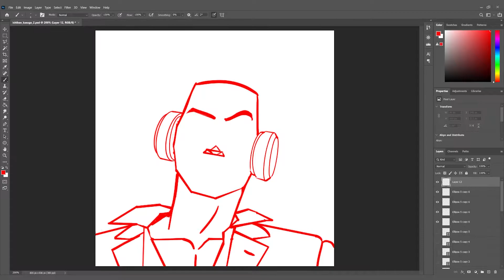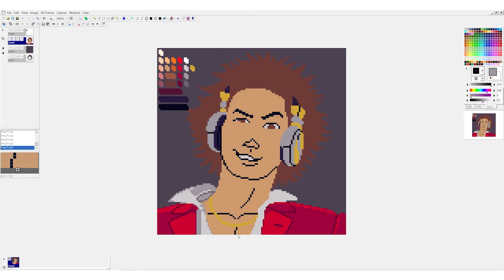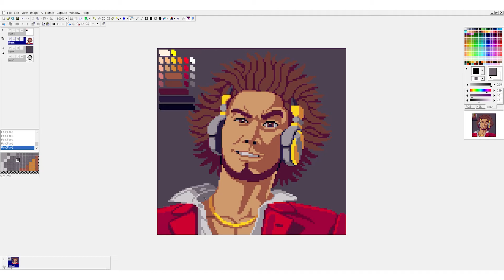Ichiban Kasuga Portrait - Pixel Art Speedpaint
A commission I made, which consisted of a 120x120 pixel art portrait of Ichiban Kasuga wearing yellow headphones.

I use Graphics Gale, a digital tablet (sometimes) and a mouse to do my pixel art.